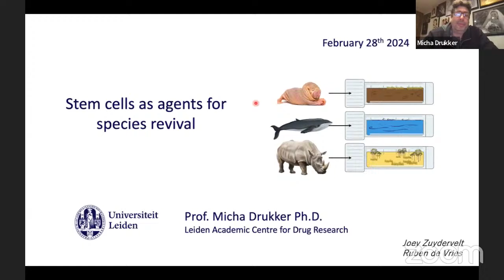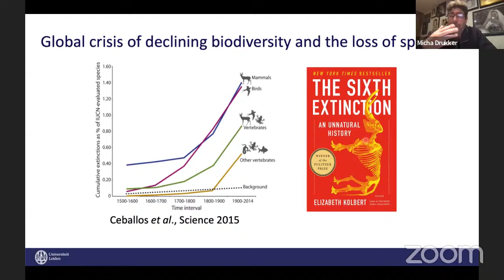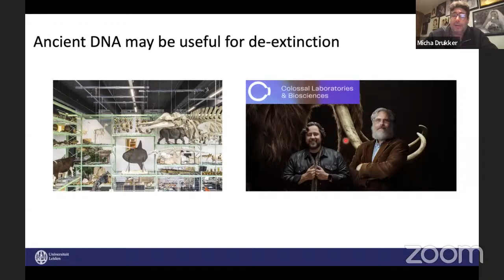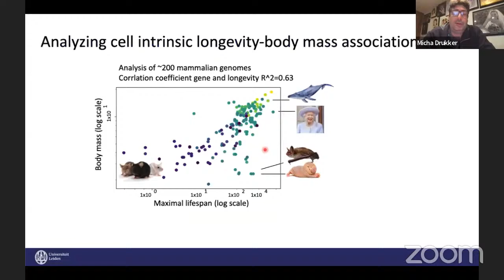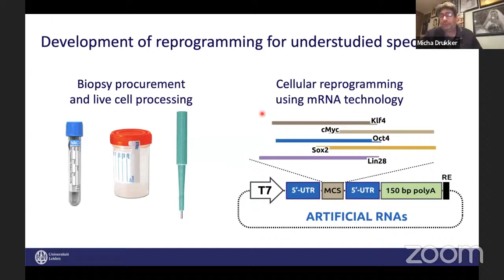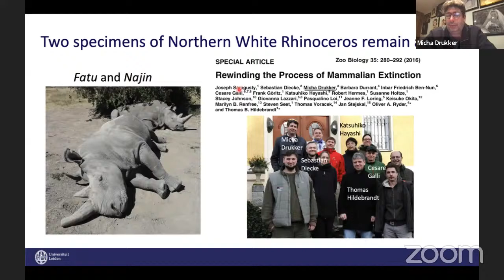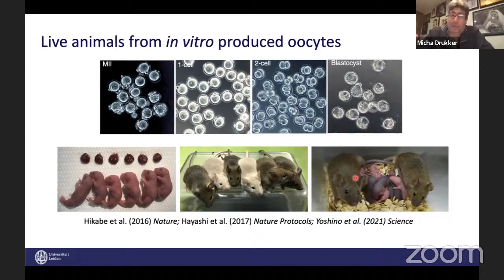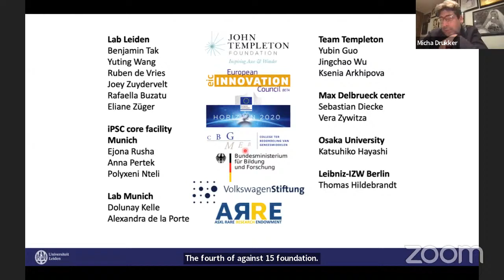Stem cells as agents for species revival by Dr. Micha drukker